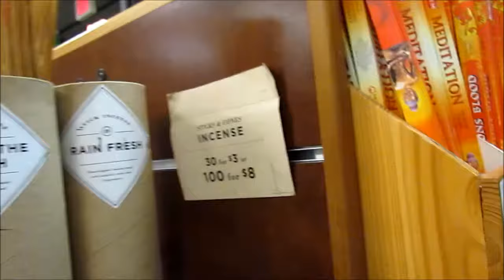MALL GOTH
this was much longer before i edited the fuck out of it